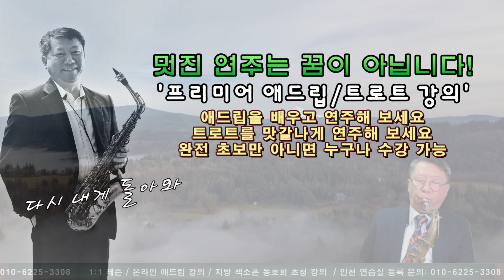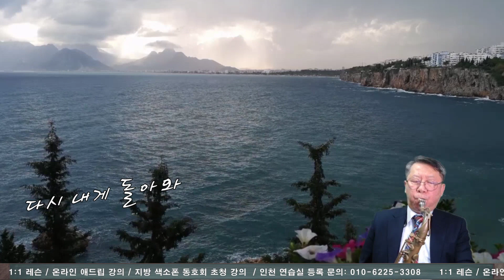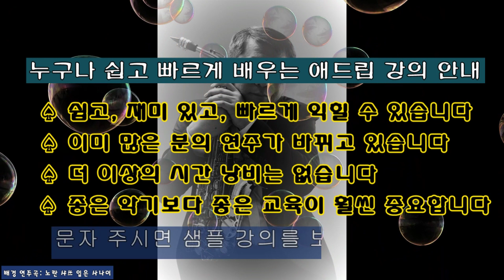다시 내게 돌아와 (조관우) Tenor Saxophone Covered by 김기주